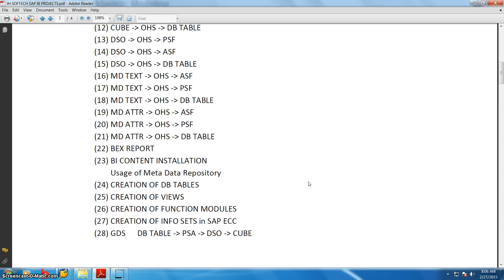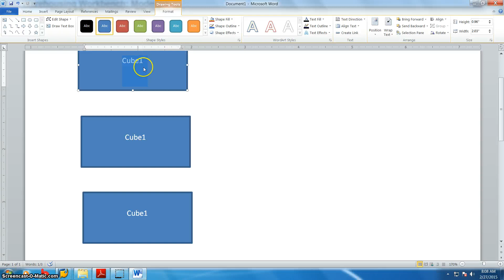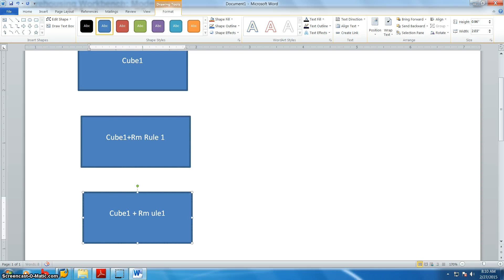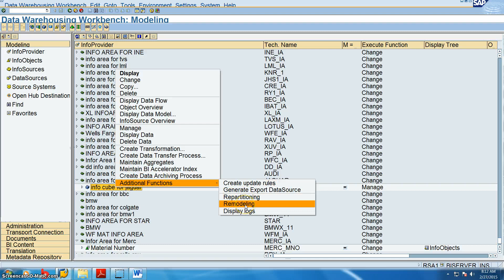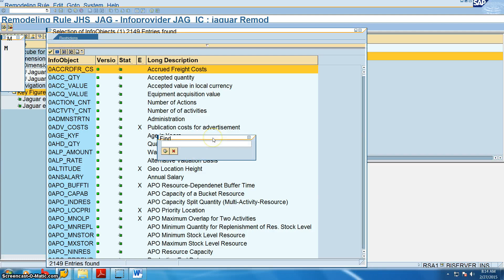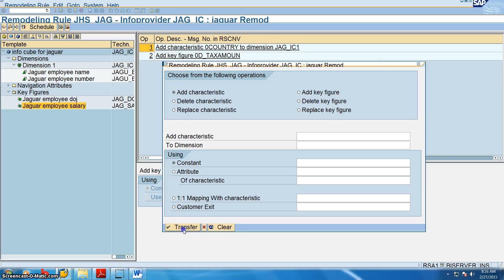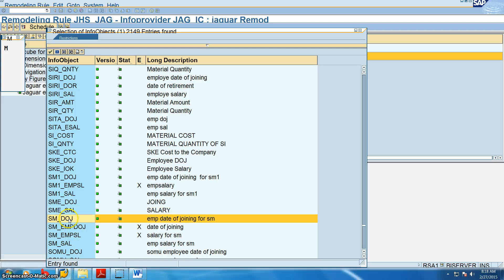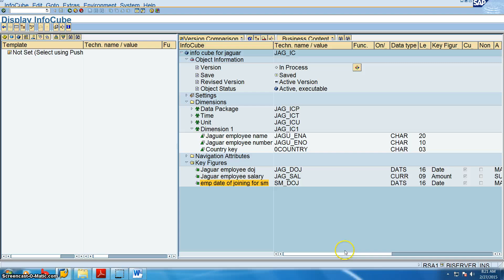SAP BW / BI Real Time Project 37 Part 1, Remodeling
Remodeling Concept Part 1

JH SOFTECH No1 for SAP Jobs